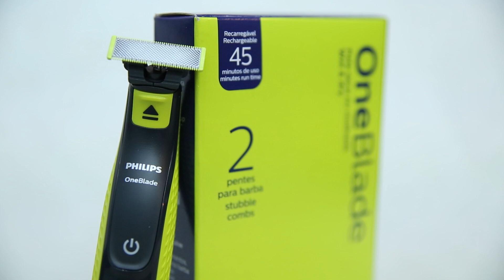Como ter um bom RELACIONAMENTO com os seus filhos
Nem sempre ter um relacionamento bom entre filhos e pais é algo fácil. Mas, convenhamos, é algo necessário, né? Sem uma boa convivência fica muito difícil o dia a dia. Por isso o Mad veio dar algumas dicas de como ter um bom relacionamento com os seus filhos, assim dá para participar positivamente da criação deles.

E você pode seguir o Mad lá no Insta, beleza?